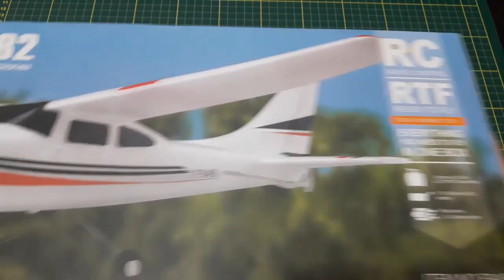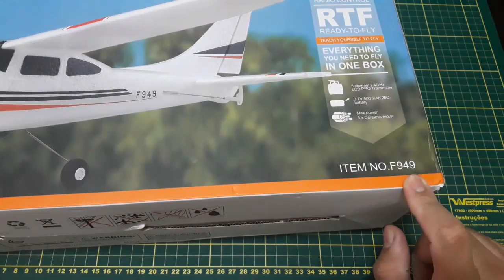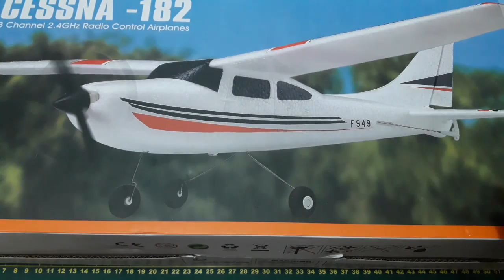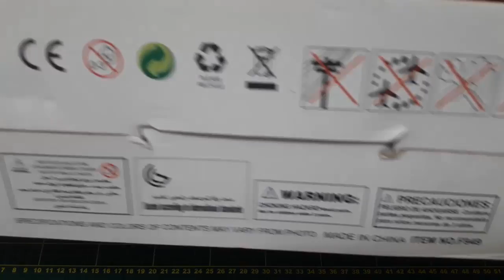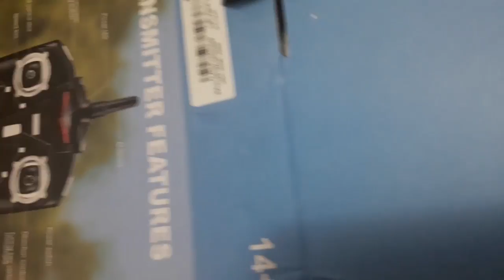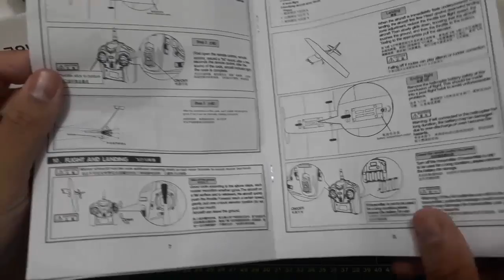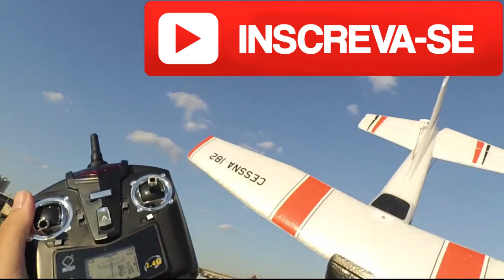WLToys F949 - Avião BARATO e fácil de voar! | colunaDRONE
Link do produto:

DRONES "PREMIUM"
(gravam em 4K real, UHD)

FIMI X8 (lançamento, com Airthrow)

Lista completa:

ÓCULOS FPV

CARREGADORES DE BATERIA

RÁDIOS

BOLSAS PARA BATERIAS, FERRAMENTAS E DIVERSOS